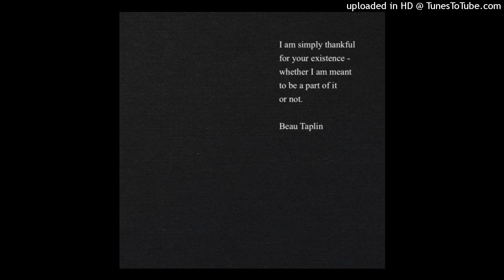your existence (inst) wonstein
unclassified